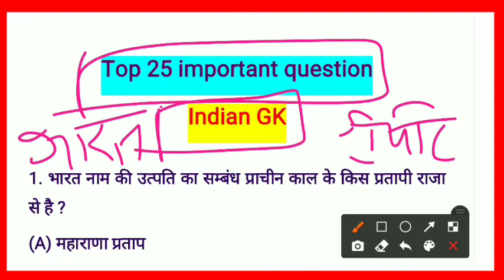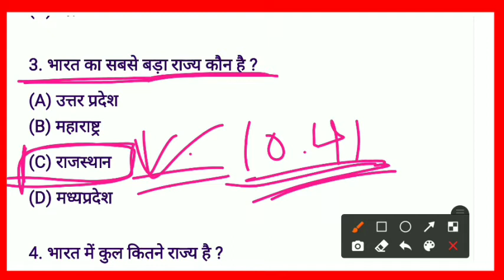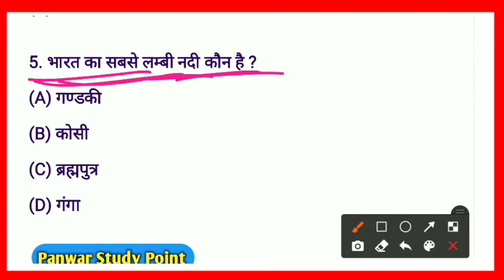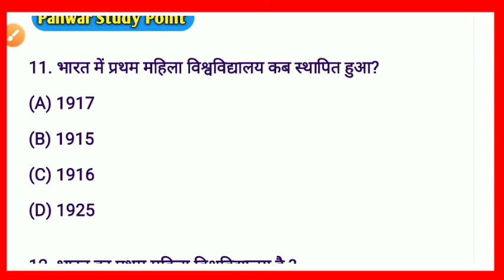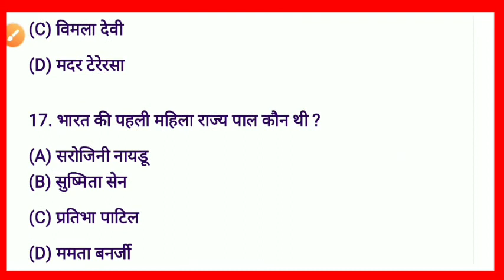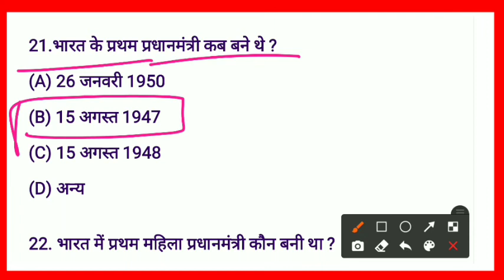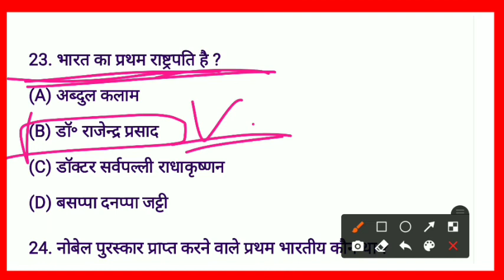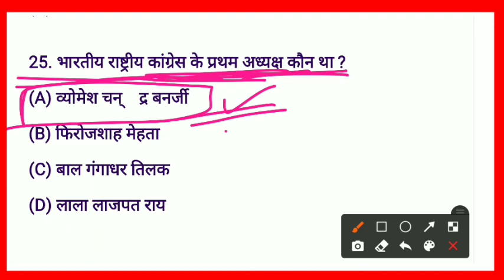indian gk || Top 25 important question answer || Panwar study point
RPF, SSC-GD, IB, UPP, SSC CGL, CHSL, MTS, RAILWAY & all exams

Top 30 Gk questions for - RPF, SSC-GD, IB, UPP, SSC CGL, CHSL, MTS, RAILWAY & all exams

RPF, SSC-GD, VDO, UP POLICE, SSCGD​ exam 2019, RPF​ Vacancies 2019, exam 2019, IB​ exam 2019
Panwar study point

दोस्तों...

ssc gd top most important gk/gs questions
 question
ssc gd mock test
ssc gd lucent gk
ssc gd crack exam
ssc gd constable preparation
ssc gd constable most important gk / gs questions
ssc gd constable important question
ssc gd constable current affairs
ssc gd top 100 most important gk

SSC GD EXAM 2021 PREVIOUS YEAR QUESTION PAPER
ssc gd important question